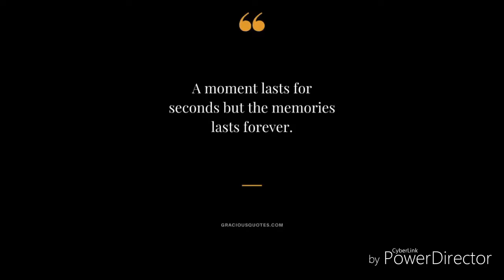A memories of performance